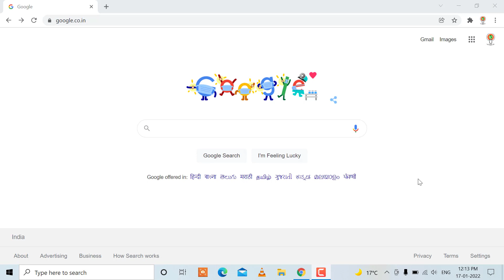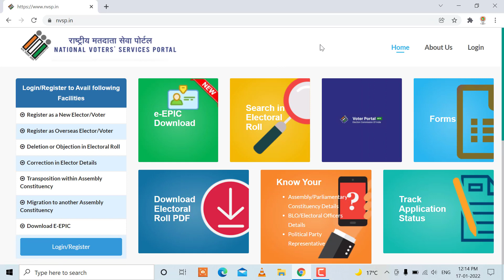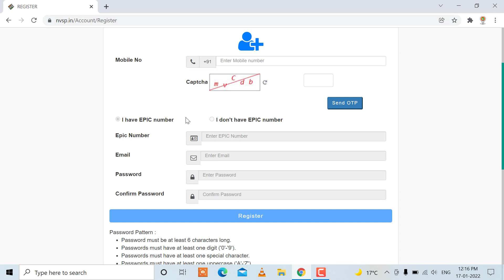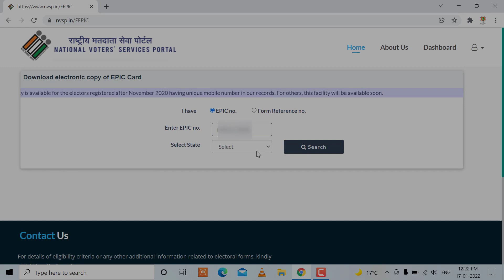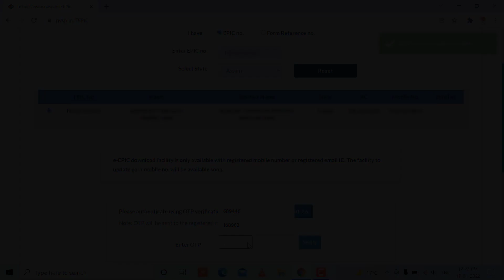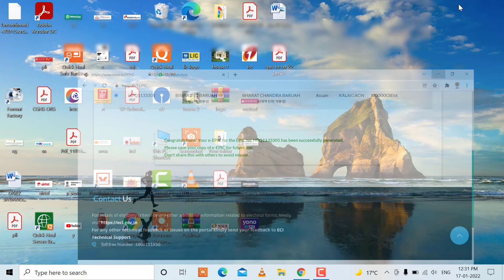How to download e voter Id card?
Hi friends, in this video we are going to describe about how to download e voter Id card. If you are applied for enroll in voter list or correction in voter card or list recently then you can easily do voter Id card online.

Those who have registered in election commission website after November 2020 then they can easily download voter card. If you also want to know 'voter card download kaise karen?' then watch this video till end or follow the following steps.

1. and open the home page of the website.

2. In this page click on the 'login' option on the top right corner of the page.

3. Here you need to login with your mobile number, password and captcha code. If you are not registered yet then click on 'Don't have account? Register as new new user'' and create an account.

4. After login to your account click on 'e-epic download' option.

5. Enter epic number and select your state. Then click on search.

6. Your voter details will be displayed. Click on 'send OTP' option here.

7. Enter the OTP and click on 'verify'.

8. Enter your captcha code and click on 'download e-epic'

Your voter card will be downloaded on your mobile or PC.